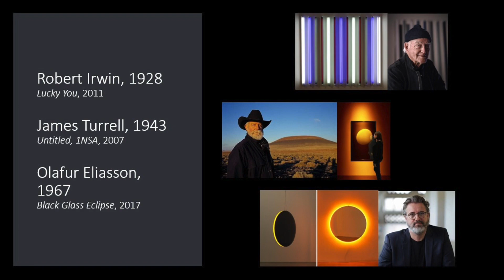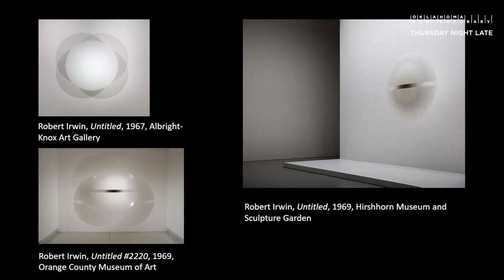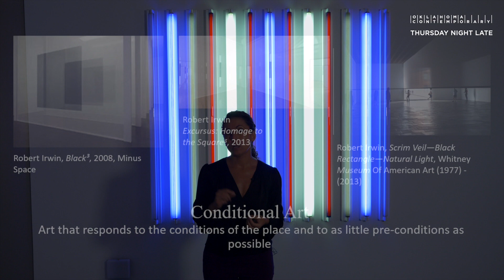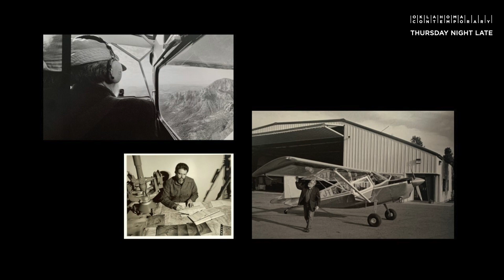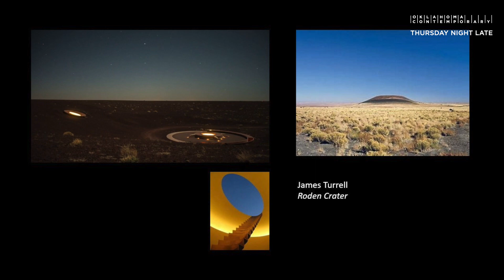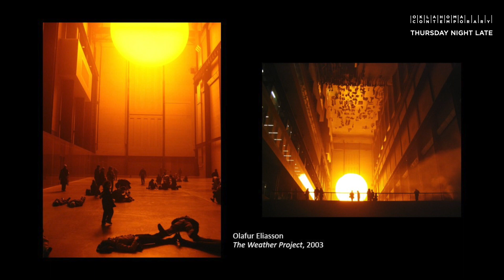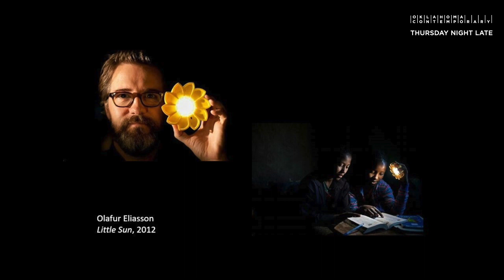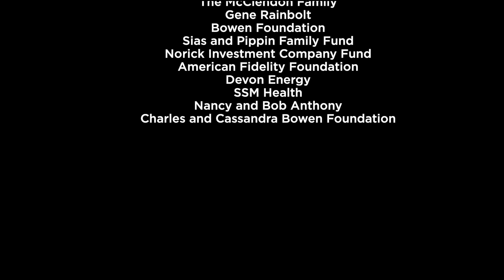Light, Perception, Participation with Francesca Giani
In this Oklahoma Contemporary virtual gallery talk, Francesca Giani discusses the work and practices of Bright Golden Haze artists Robert Irwin and James Turrell, as they relate to the California movement often referred to as Light and Space. Focused on the use of light as a medium and on the viewer's perception as its main subject matter, Irwin's and Turrell's practice have influenced a new generation of artists active today such as Danish-Icelandic artist Olafur Eliasson, also on view at Oklahoma Contemporary. The talk will illustrate how Eliasson's socially engaged art matured and developed from Irwin's and Turrell's viewer-centered practices.

Join us each week for Thursday Night Late. Explore new perspectives through a mix of on-site and virtual programs, performances and activities inspired by the art on view in our galleries and Campbell Art Park.